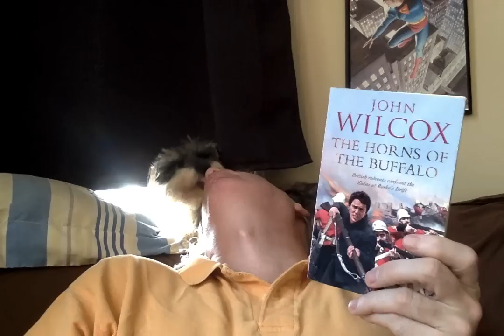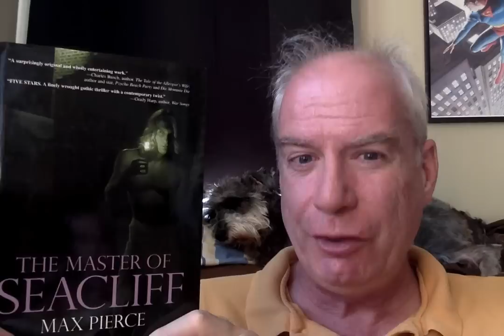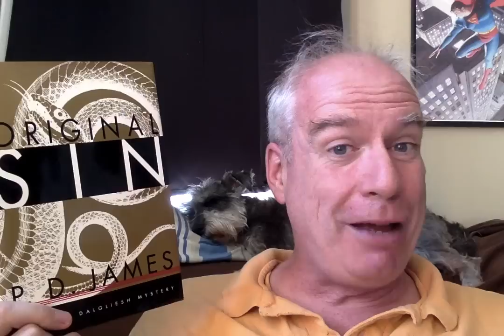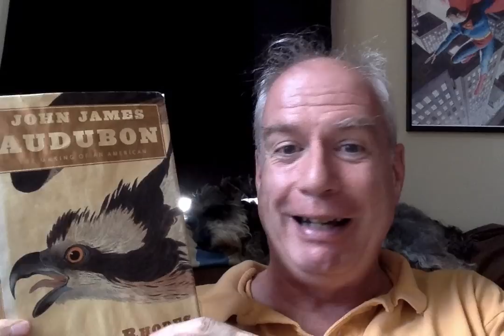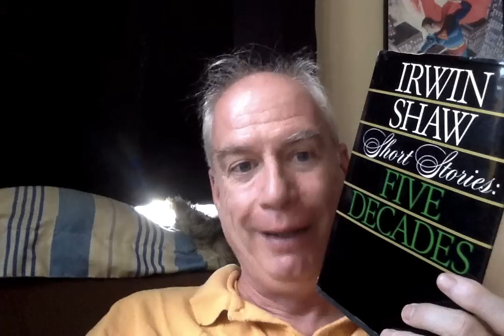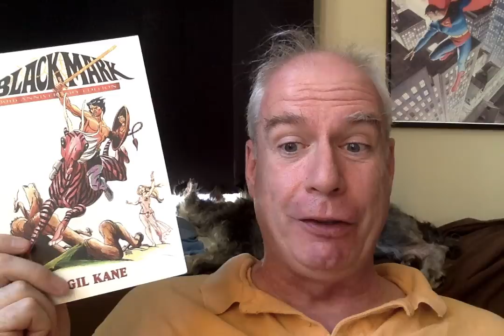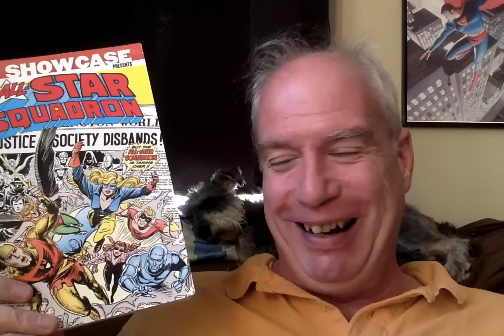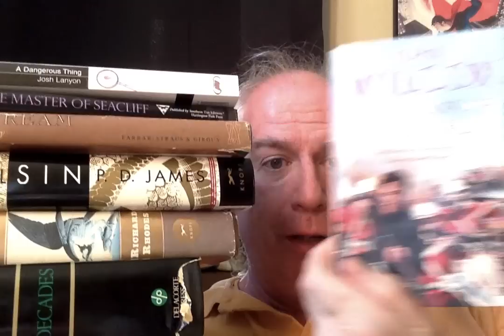A Completely Justified Brattle Bookshop Haul!